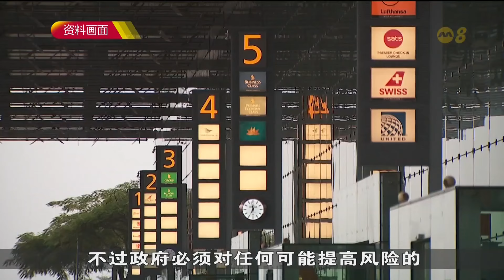政府加强猴痘防控措施 包括对客工宿舍和入职中心进行污水检测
政府宣布加强猴痘防控措施，包括对客工宿舍和客工入职中心进行污水检测。